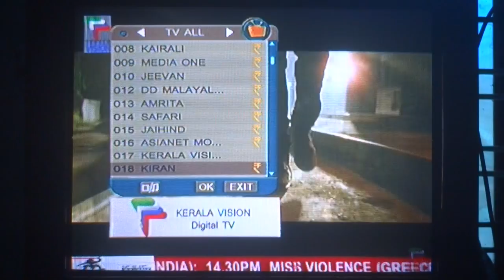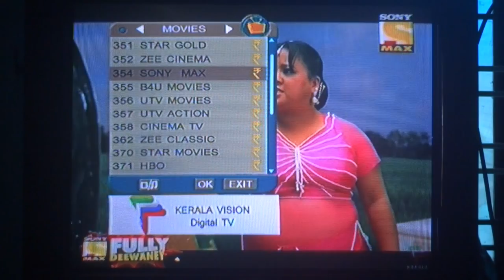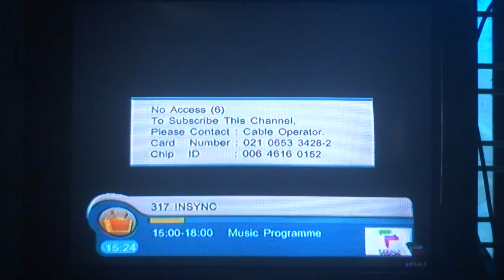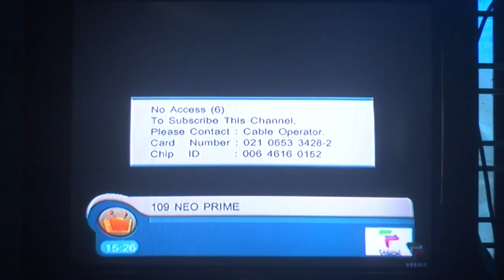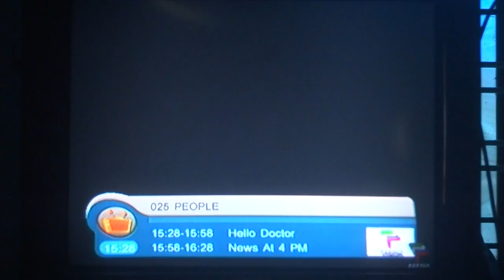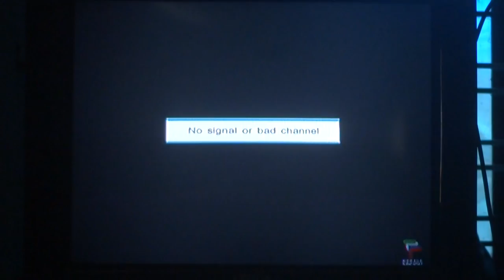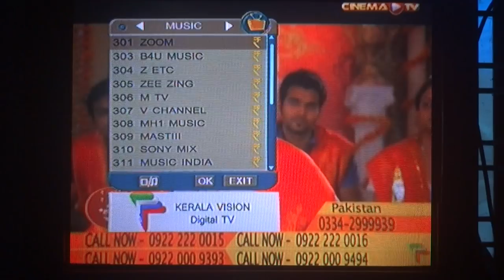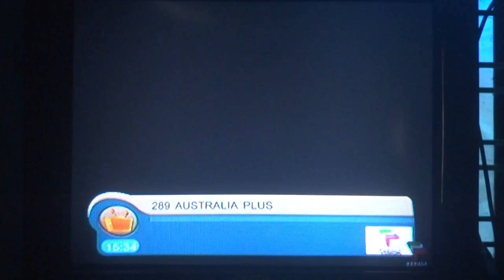Kerala Vision Digital Cable TV Network with Set Top Box Full review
Digitization is new phenomenon in Cable TV network which brings much better Video and Audio quality.Kerala Vision Digital Cable TV Network creates new era in this field through  Set top box.They brings more than 200 useful popular channels.

Major problem in this field is some times  some channel signal interruption occurs.Local Cable Operators didn't provide quick recovery for this fault.You annoyed greatly when it happened to your favorite  channel.But it doesn't happen ever.

Another problem  regarding cost.Local cable Operators charged different price for purchasing Set Top Box and Monthly Rental charge in different regions.Bills never given for that.For Set top box they charged Rs 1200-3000 and monthly rent varies from Rs 150-300.

Big advantage is, not  bother to purchase different packages.Dish TVs provides  costly packages, but this cover in one single package of Kerala vision Digital TV, includes all popular channels.